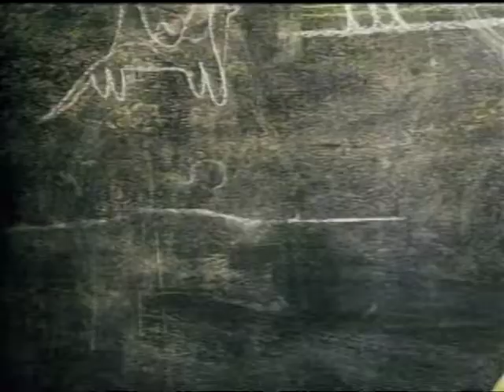Voter Role & New Legislation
Delegate Erek Barron shares impact new legislation will have on the 'money bail crisis' as well as changes in mandatory minimums for drug offenses.   Host, Janice Liggins asks questions we all need to know about in our role as a voter.